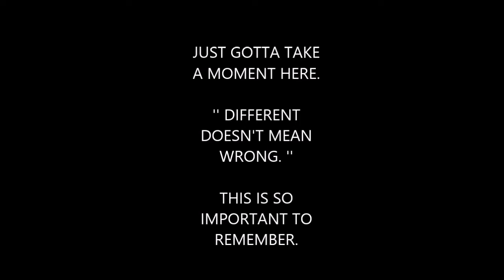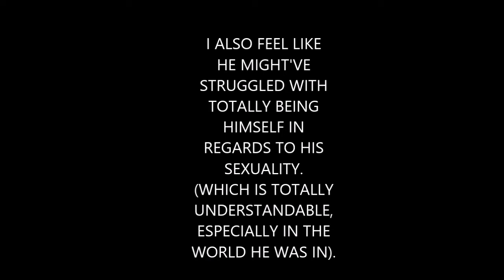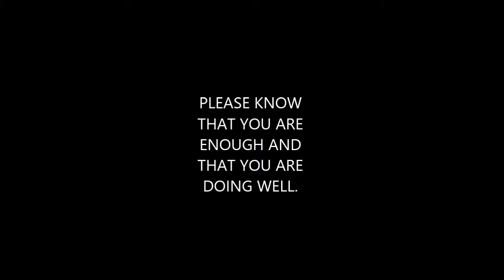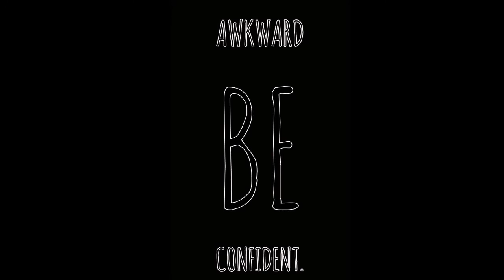Jonghyun is dead | Why do I care so much about a k-pop dude?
I owe this man and SHINee a lot and they will forever be lights in my life. Just as I said in the video, believe in whatever you need to believe to get you through life. Dive into your passions without fear. I love you all with all my heart.

Jonghyun, I love you beyond the scope of this world. I'm so sorry you were in so much pain and that you couldn't find what you needed on this earth. I hope you are at peace now. You will never stop SHINing, beautiful soul.

Don't forget to check out the FB page for this channel My goal is to make it a community where awkward people can feel more confident!!

TRACKS:

Erik Satie Gymnopédie No. 1 By Accou

(where you can hear bling bling is Jonghyun haha)